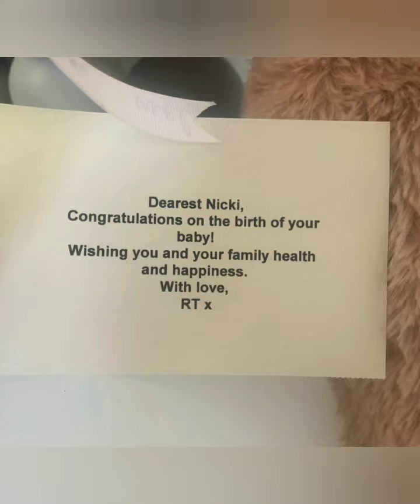NIKKI MINAJ REVEALS BABY GENDER. GIRL CHAT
TRY AUDIBLE AND GET TWO FREE AUDIO BOOKS

AUDIBLE GIFT MEMEBERSHIP